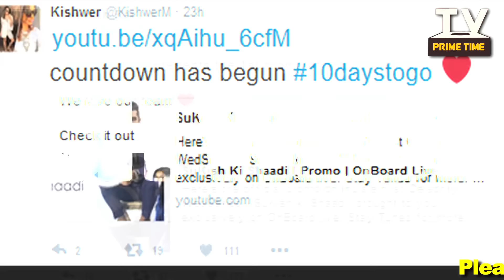Watch: Kishwer Merchantt and Suyyash Rai reveal the promo of their web series| TV Prime Time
Kishwer Merchantt and Suyyash Rai reveal the promo of their wedding web-series 'Sukish Ki Shaadi'